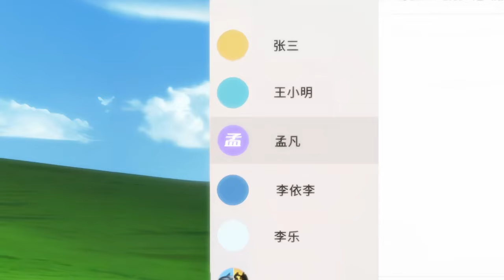一口气看完 | 动态漫【新番上线】《姐姐，我不想努力了~》第1-11集